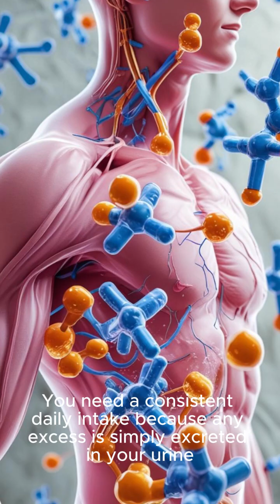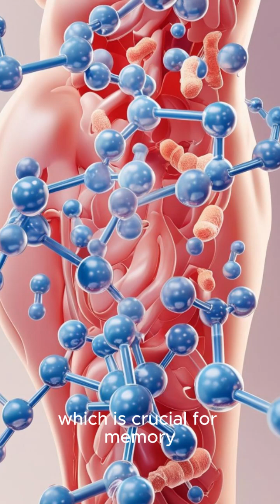Top 5 Facts About Vitamin B1 You Didn't Know